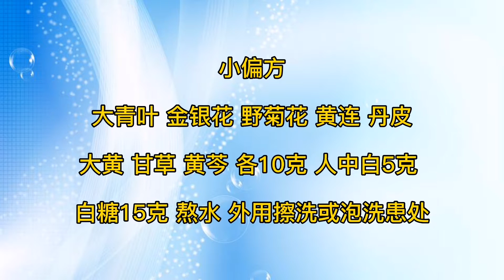九玄小针略之18手足口4-3小偏方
常见手足肌肤、口咽部发生泡疹，泡疹内液体较少，皮疹周围有炎性红晕，不疼不痒。重者展现为精神差、嗜睡、易惊、发热、头痛、呕吐、烦躁、肢体抖动、肌无力、颈项强直等。春秋季节多见，免疫力低易患。
我们推荐一个治疗手足口病的小偏方。
小偏方：大青叶10克、金银花10克、野菊花10克、黄连10克、丹皮10克、大黄10克、人中白5克、甘草10克、黄芩10克、白糖15克。以上药材煮水，外用擦洗或泡洗患处。长期使用，可起到治疗作用。